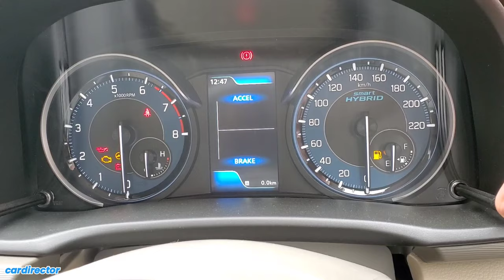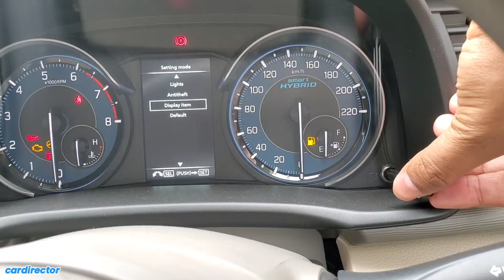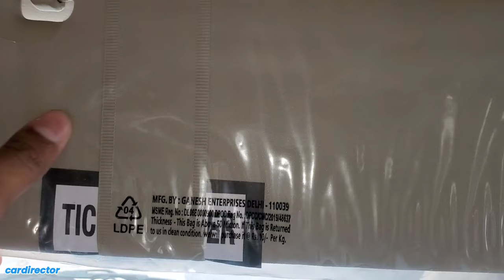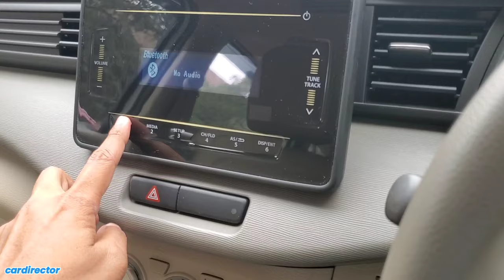Maruti Suzuki Ertiga VXi 2023 | BS6.2 Ertiga 2023 Features | ₹9.78L mai Achi MPV | Real-life Review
Maruti Suzuki Ertiga 2023 starts at ₹ 8.64 lakh - ₹ 13.08 lakh (Ex-Showroom, New Delhi). It comes in four variants which splits into nine versions across range and CNG variant of the Ertiga comes with VXi & ZXi as options.

Maruti Suzuki Ertiga is based on Suzuki's HEARTECT Platform like other Maruti Suzuki Cars which sells in India.

Ertiga 2023 comes with  new 1.5-litre DualJet K10C BS6 Stage 2 compliant  petrol engine which comes with 5-speed manual and  6-speed torque convertor automatic gearbox which produces 102bhp and 136.8Nm of torque in petrol, though on CNG, these figures reduce a bit as the output comes down to 87bhp and 121.5Nm, power and torque figures are less and mileage figures are up as compared to prefacelift ertiga. Maruti does not offer the CNG kit with the SHVS smart hybrid system engine option.

Colour Options : Pearl Midnight Black, Pearl Arctic White, Pearl Metallic Auburn Red, Metallic Magma Grey, Pearl Metallic Oxford Blue, Splendid Silver, Dignity Brown.